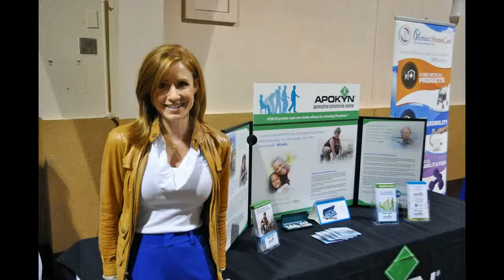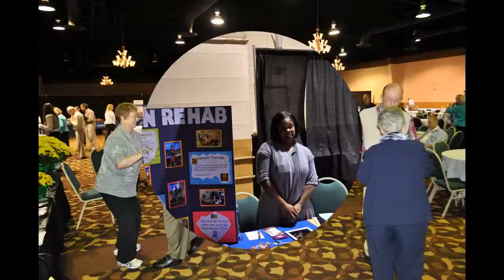2013 Frances E. Lang Living Well Symposium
Here are images captured on Monday, Oct. This year's event was hosted at the Ramada Plaza and Convention Center in Louisville, Kentucky.